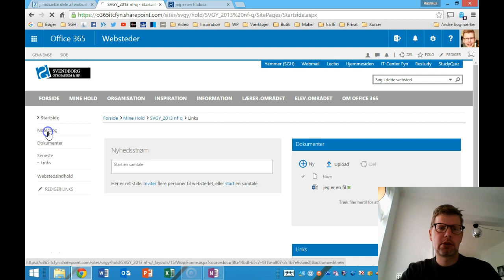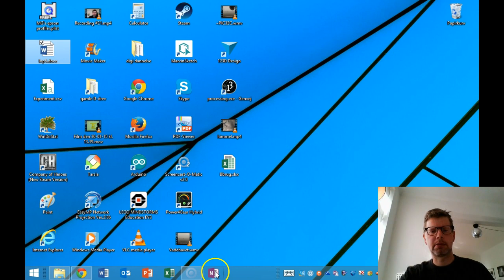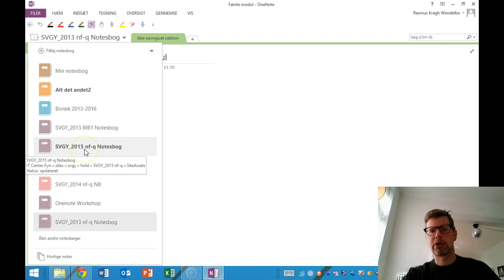Åbn holdets Notesbog lærer